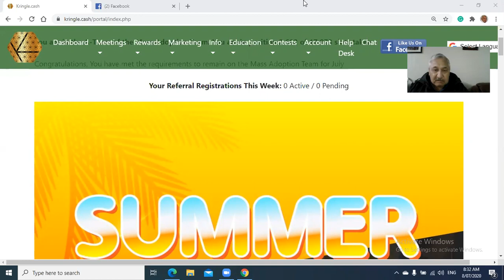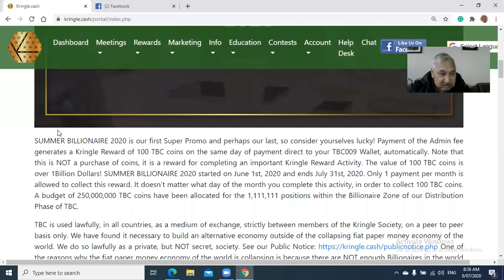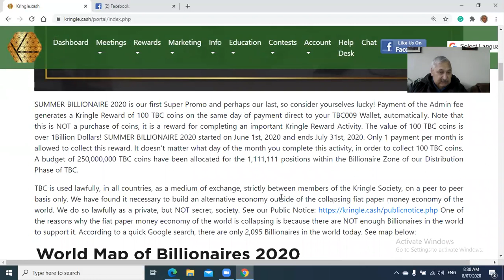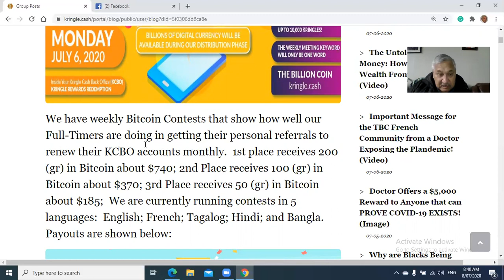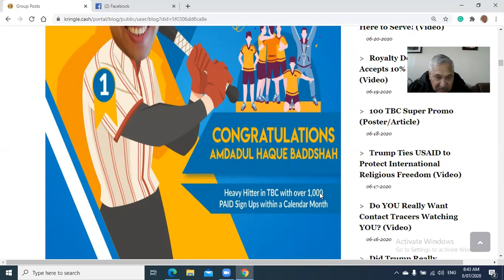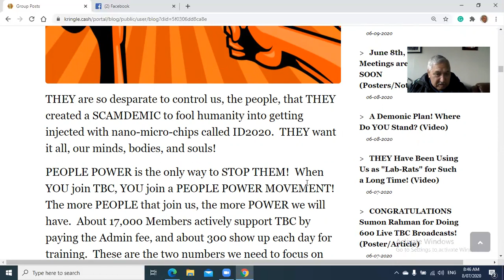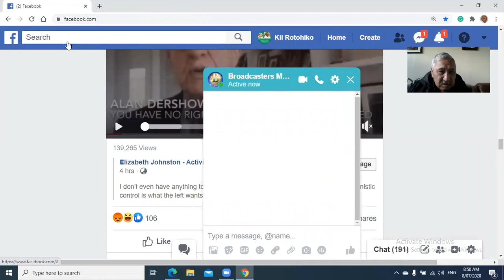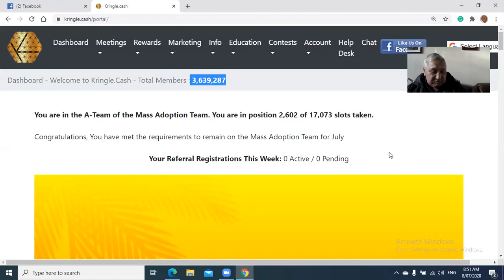CRYPTO DYNAMIC DUO KII N BEX TBC LIVE BROADCAST #342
SUMMER BILLIONARE 2020